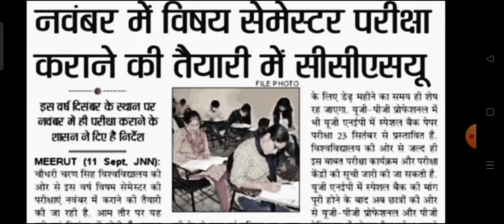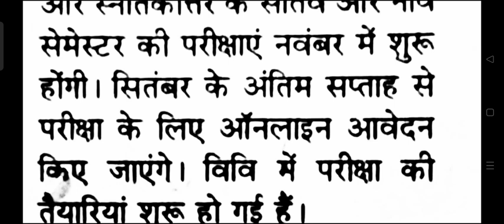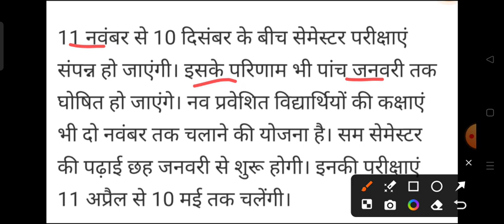अभी अभी आई यूनिवर्सिटी स्टूडेंट के लिए 3 बड़ी अपडेट